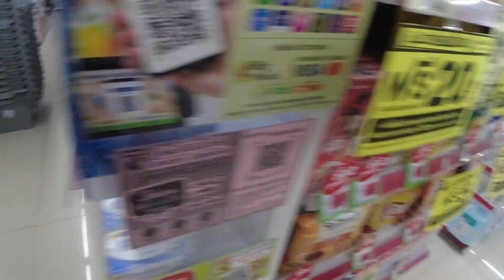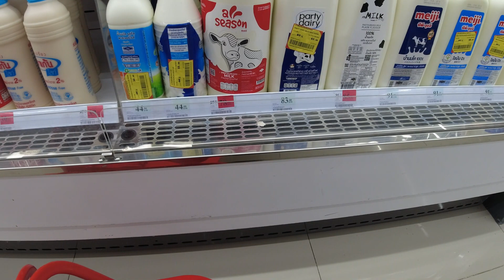Soi Buakhao Lauantai-iltana 23.10.2021 Thaimaa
Kaikenlaista arkea Thaimaassa
Soi Buakhao alkaa ajassa 2:07

Jos haluat lähettää perheelle tai tutuille edullisesti rahaa,
käytä alla olevaa Wise-Linkkiä (Transferwise).
Kuvaamisessa käytän pääkamerana DJI Osmo Action:ia (4k 60fps)
Sijais- sekä ajokamerana toimii SJCAM SJ8 Pro (joko FHD tai 4k)
Satunnaisvideota Huawei P30 4K
Editoinnissa käytän Wondershare Filmoraa